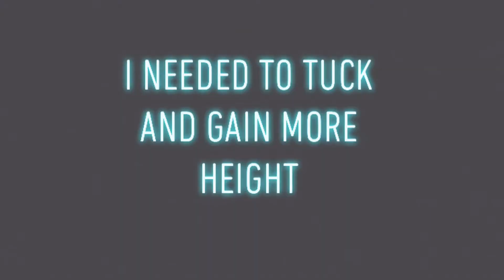Learning How to Backflip (15 Days)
I decided to step out of my comfort zone and take an extra step so I learned the backflip!